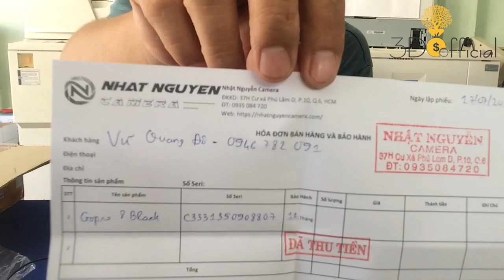ĐẬP HỘP GOPRO 8 - CẢM GIÁC THẬT QUÁ ĐÃ l 3Đô Official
ĐẬP HỘP GOPRO 8 - CẢM GIÁC THẬT QUÁ ĐÃ